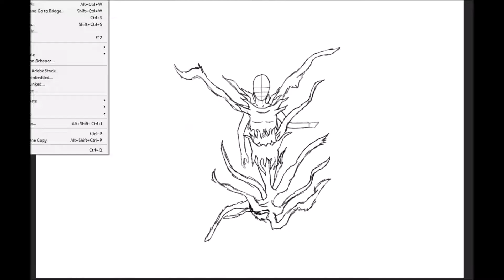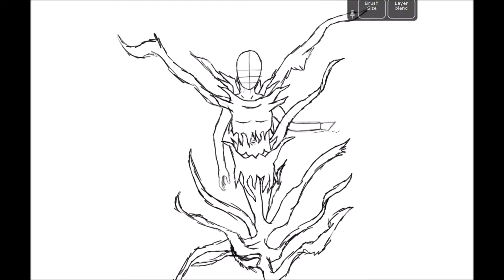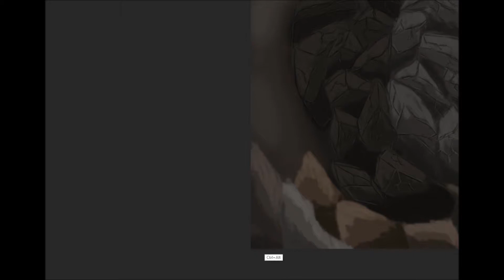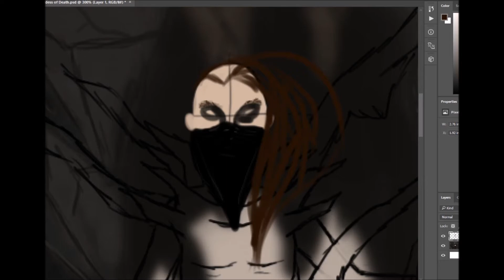Goddess of Death - Speedpaint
As you can see, I have made a load of channel changes. I am turning this channel into a speed painting channel, for that is my passion. The channel name will now be known as "kaylacreates[the year]" I hope you all understand. Enjoy!

Most, if not all of my music, is found on SoundCloud.

I really struggled with that right hand! Well, her left hand, your right...okay now I'm confused XD. Anyways, hope you enjoyed! Have a great day/night!

This artwork is mine and ONLY mine. For personal use only. Please ask me first before using my artwork.